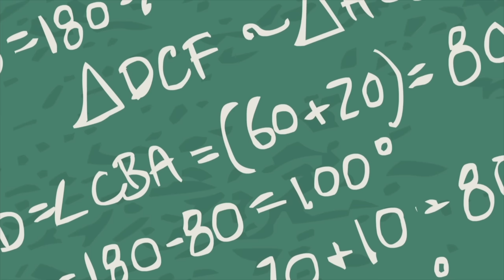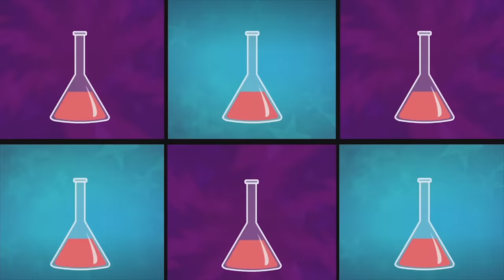Equestria Girls - Friendship Games 'The Friendship Games' Music VIdeo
Sing the Friendship Games song with the Rainbooms!